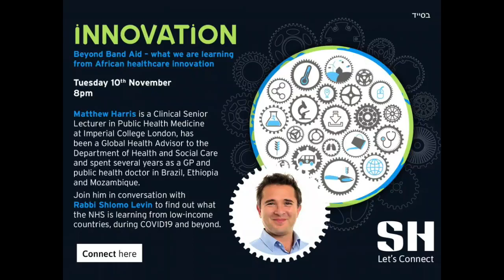Innovation – Beyond Band Aid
Matthew Harris is a Clinical Senior Lecturer in Public Health Medicine at Imperial College London, has been a Global Health Advisor to the Department of Health and Social Care and spent several years as a GP and public health doctor in Brazil, Ethiopia and Mozambique.  Join him in conversation with Rabbi Shlomo Levin to find out what the NHS is learning from low-income countries, during COVID19 and beyond.